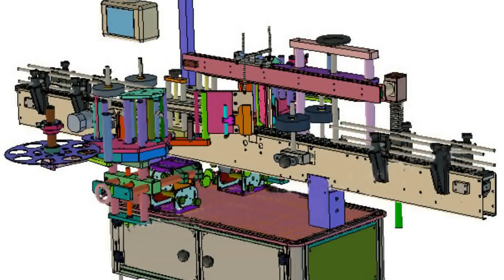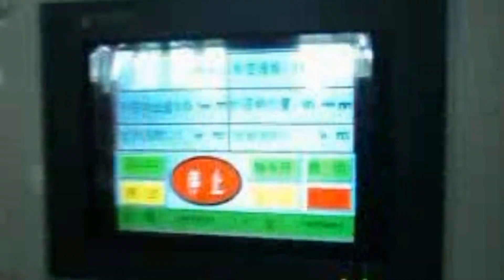front back double sided labeling machine automatic liquid detergent bottles two faces labeller equip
The machine labeling machine for double faces labelling adopts imported PLC control system, or touch switch knob control, elected Japanese Omron (Germany transparent) photoelectric device, variable speed motors, conveyor chain board and imported belt related parts.
Host design absorbed import machines’ labeler transmits way, solving the general domestic labeling unstable factors.
The machine is suitable for different bottles, easy adjustment, can be finished in a short time.
The quick printer adopts the motor drive, gas drive. The words in the ribbon are clear and clean.
The whole machine is designed to meet GMP standard.
This machine is suitable for medicine, chemical, food, commodity etc. Labeling for bottle and box of flat, square, circle, elliptic, tapered, single orientation etc.
Basic parameter of double sided labeling machine model YX-650A
Power  2KW
Labeling Speed  20-120bottles/min, 150-200bottle/min
Labeling Accuracy  ±1mm
Printer to use air  5 kg/cm2
Object Size  30-200 mm(H),30-100 mm(W)
Label Size  25-300 mm(L),20-180 mm(W)
Roll Size  76 mm(Inside),380 mm(Outside)
For more information about the various machines filling packing equipments like model YX-650A double sided labeller equipment automatic from our superb cosmetic machinery factory,plz browse our another website business video as well as follow PENGLAI INDUSTRIAL CORP business